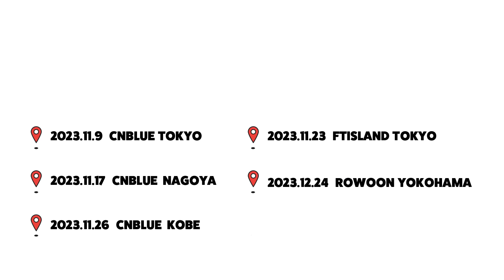[Beh!nd Un!corn] Hi-Fi Un!corn - #11 Opening Act (CNBLUE/FTISLAND/ROWOON)